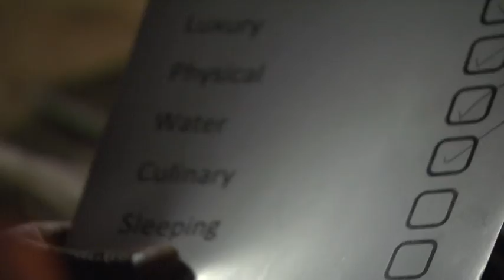The Checklist - Episode 7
This was when I was in One of Three teams, On three different adventures, the question is who will win 'The Checklist'?

Join Daniel MacPherson as we created our own adventures in the Northern Territory and raced to be the first to tick off our checklist of challenges.
This reality TV show definitely was a fun adventure.